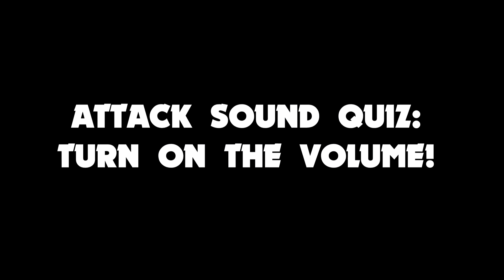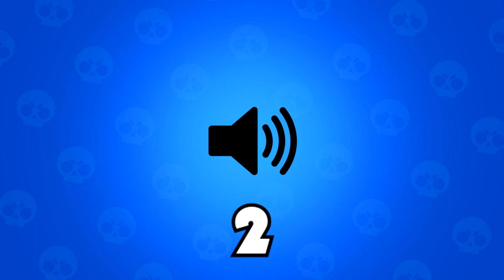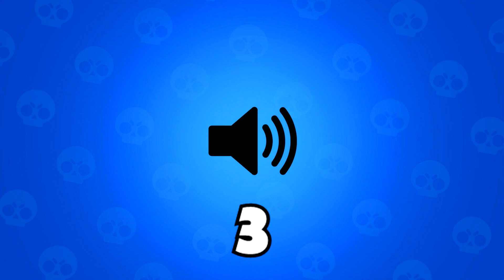Can You Guess The Right Brawler Attack Sound? | Brawl Stars Quiz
Brawl Stars Quiz!